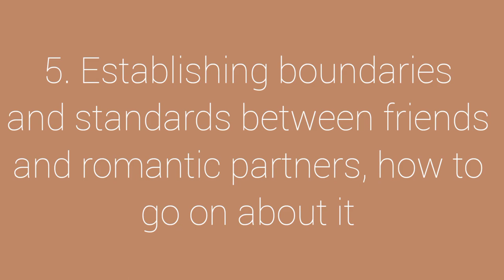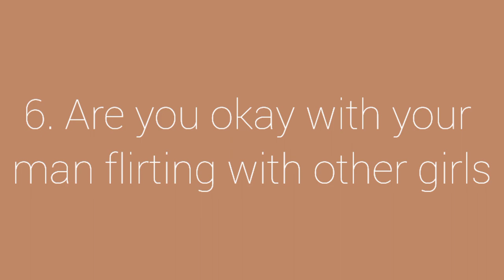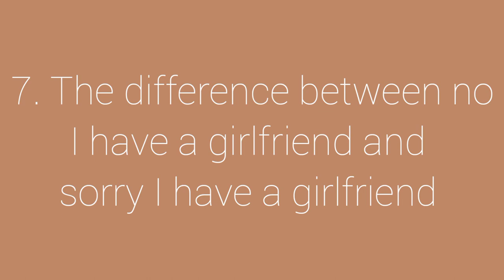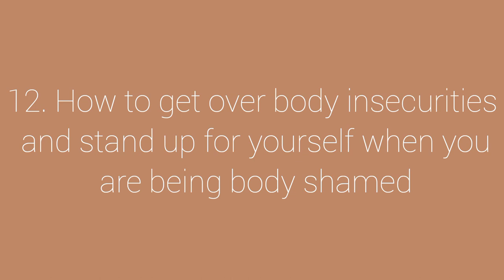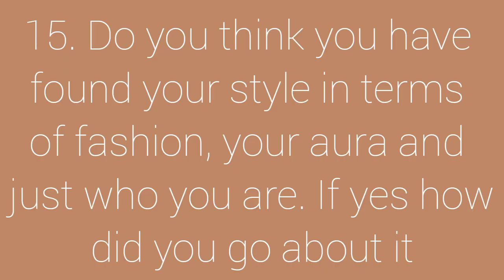Boundaries, Toxicity, Friendships and more ft @Shemica Patel || Chantal M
Hiiiiiiiiii Beautiful people🌺I hope you are well🌼

Watch today's video as Chantal collaborates with @Shemica Patel for a girl talk❤
S1 ; E2

♡In God have I put my trust: I will not be afraid what man can do unto me.

♡Tell a friend to tell a friend that Chantal is your plug😍❤
♡If you have video requests please share them in the comment section🌸

🎀All opinions and views shared are from personal experience and are not influenced by anyone